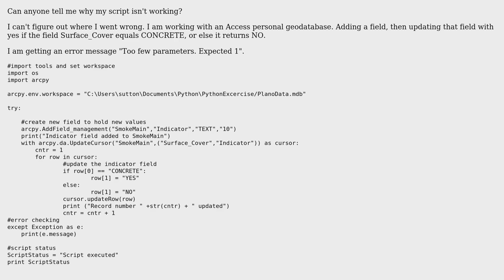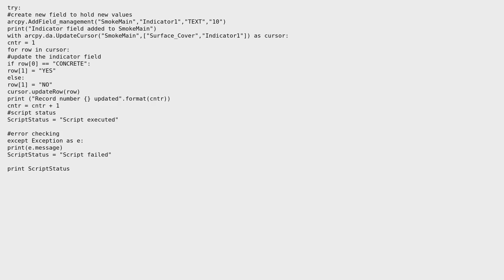GIS: UpdateCursor gives Too few parameters Expected 1?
With thanks & praise to God, and with thanks to the many people who have made this project possible! | Content (except music & images) licensed under CC BY-SA | Music | Images & others | With thanks to user nmtoken user Midavalo user Colin and the Stack Exchange Network Trademarks are property of their respective owners. You are responsible for your own actions.